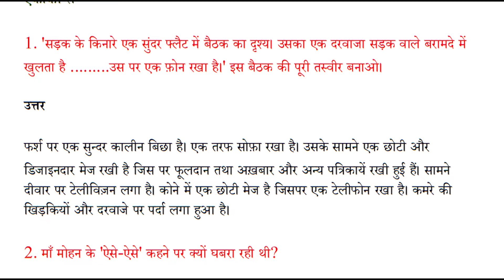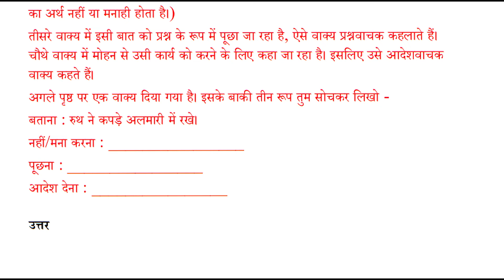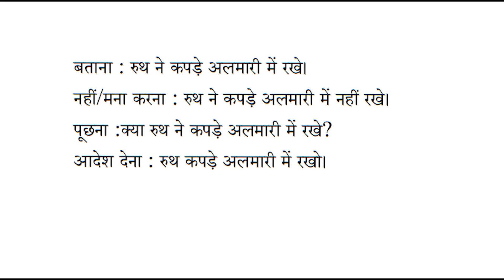Class 6 Hindi Chapter 8 Question Answer | Vasant - Aise Aise Question Answer